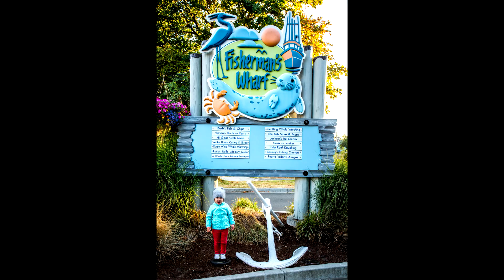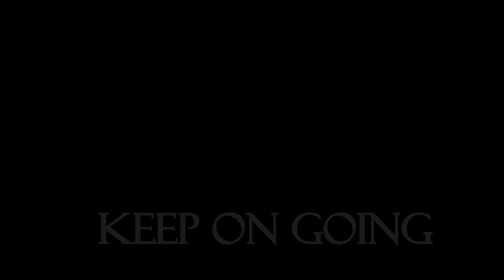Trip to Vancouver BC - Victoria BC , Canada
4 nights in beautiful Canada ! loved it